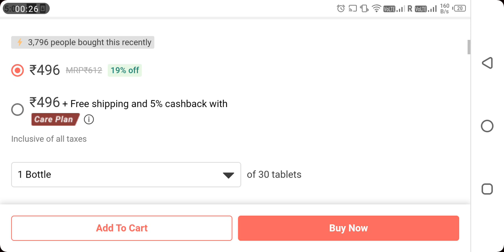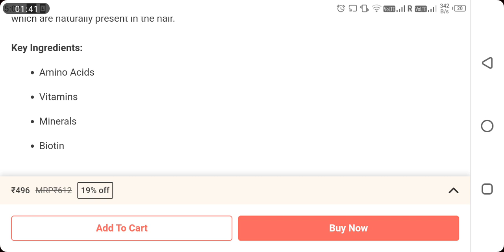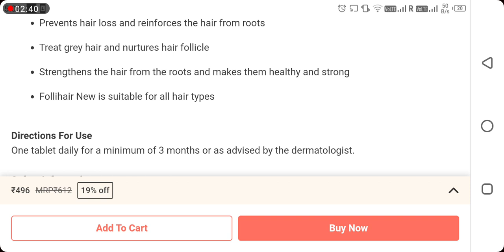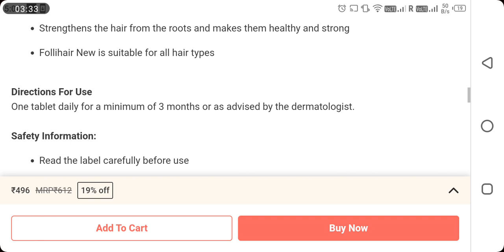New Folihair tablet- HAIR GROWTH MEDICINE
in this video we are going to see about hair growth medicine